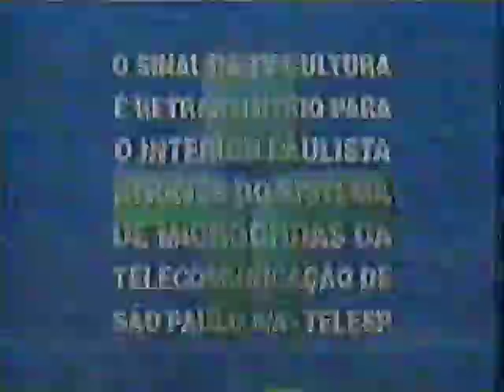Encerramento Programação TV Cultura [04/05/2008]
Acontecida na madrugada de 3 para 4 de maio de 2008. A partir de 5 de maio, a TV Cultura passou a funcionar 24 horas no ar.

Após o encerramento, entrava o áudio da rádio Cultura FM.